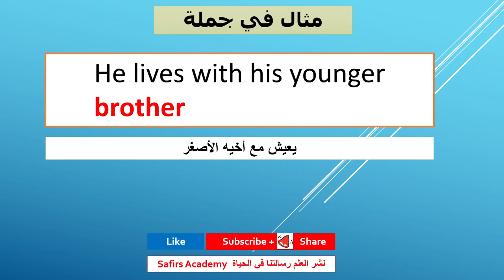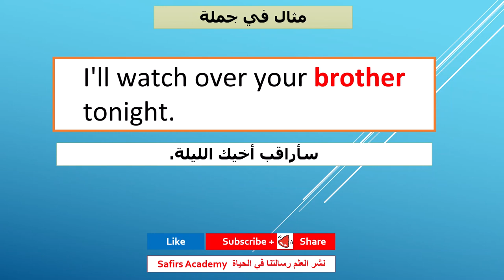تعلم الإنجليزية بسرعة مع safirs academy (98 brother)